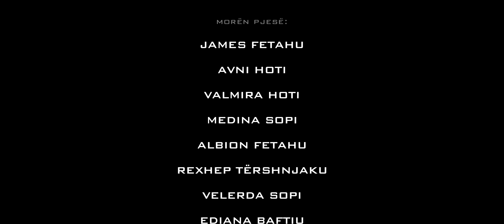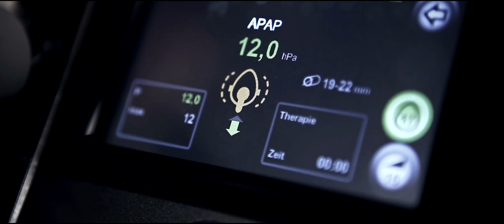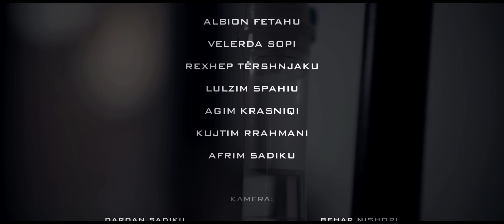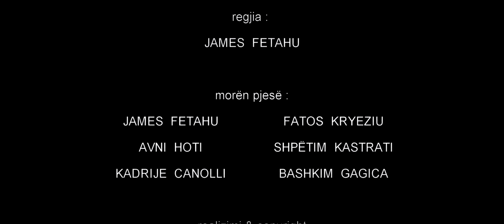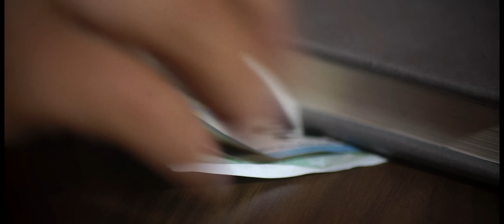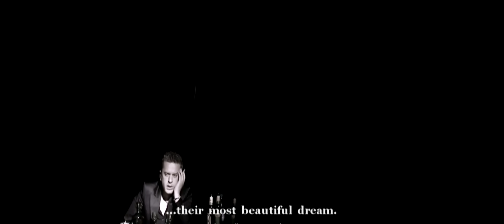TIGRAT best off 2020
Aktrojnë : James Fetahu, Avni Hoti, Fatos Kryeziu, Valmira Hoti, Albion Fetahu, Rexhep Tershnjaku...
Realizimi : AMOL tv , Publisher : OnAir Media